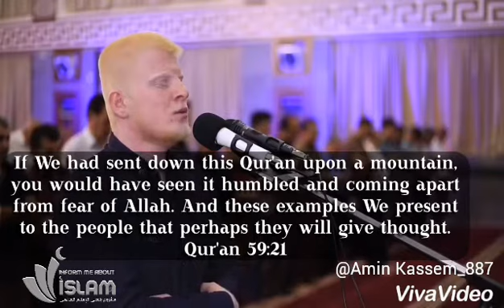The holy Quran